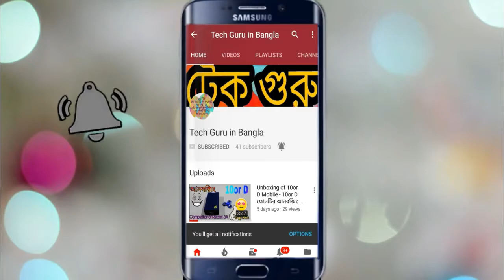Mobile buying guide - (Price range- 8000/- - 15000/-) - কোন মোবাইলটি আপনার পছন্দ?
বন্ধুরা, আজ এনেছি আরও একটি নতুন ভিডিও। যে ভিডিওটি দেখলে আপনি জানতে পারবেন ৮০০০/- থেকে ১৫০০০/- টাকার মধ্যে , সেরা মোবাইল কোনগুলি। হ্যান্ডসেট গুলির বিষয়ে জানার জন্য , দেখুন পুরো ভিডিওটি।